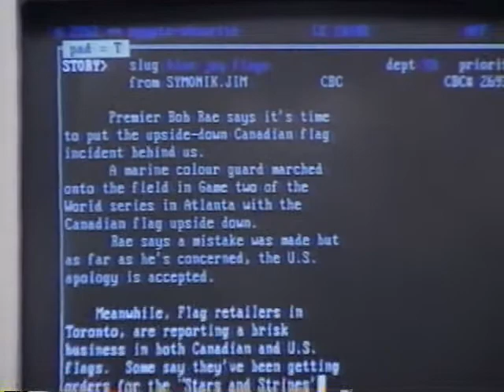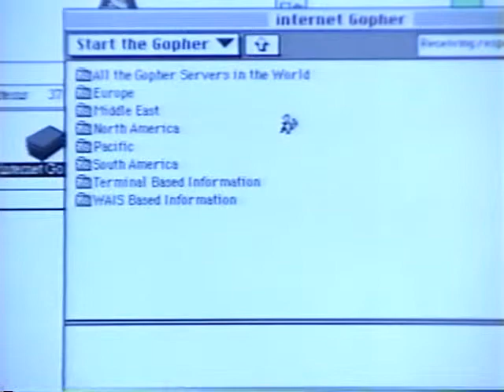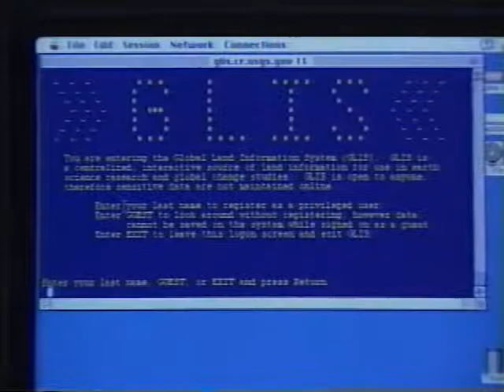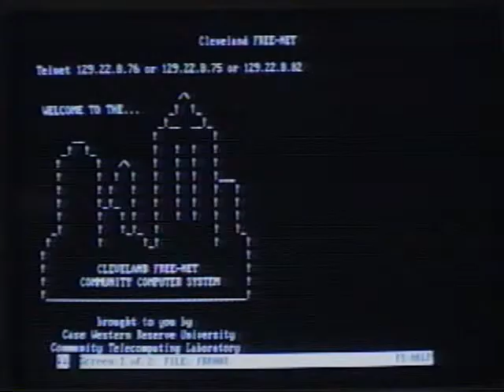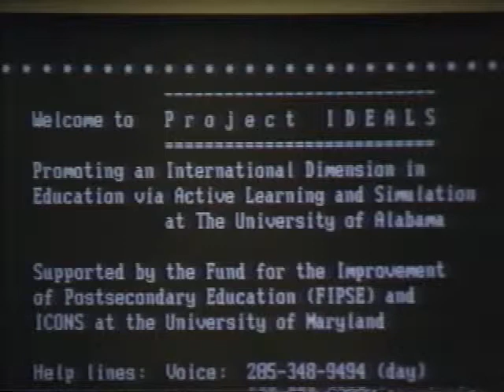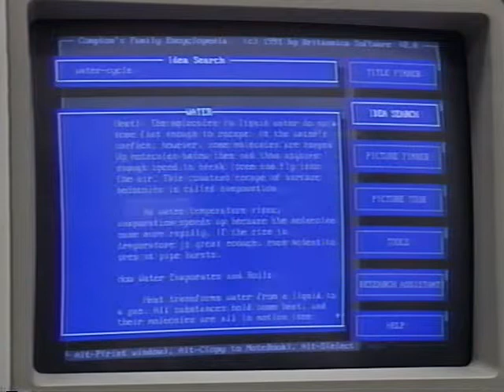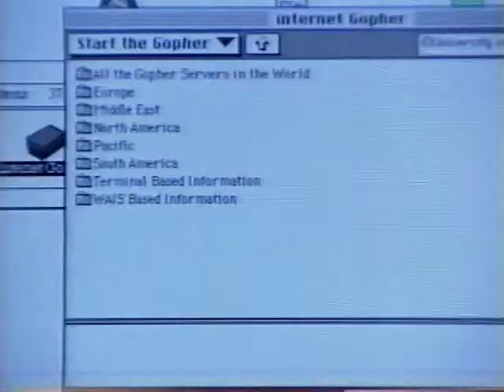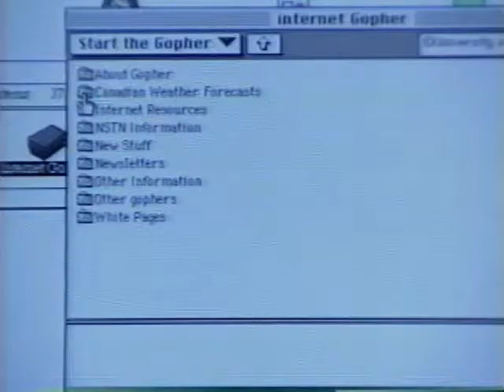Computer Networks: Technology for a Modern Society 1992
Lots different in 1992 compared to 2013.